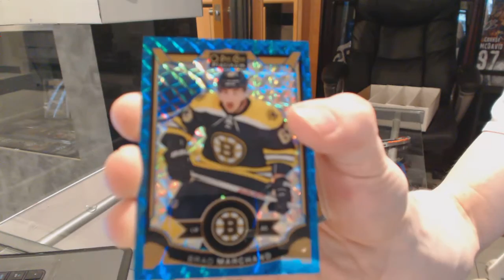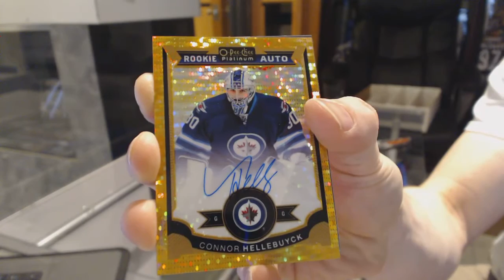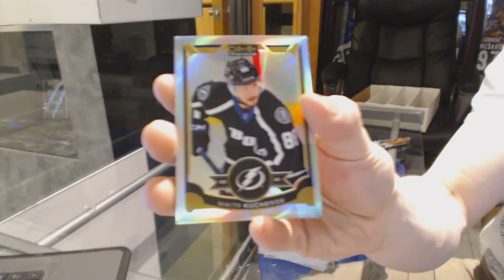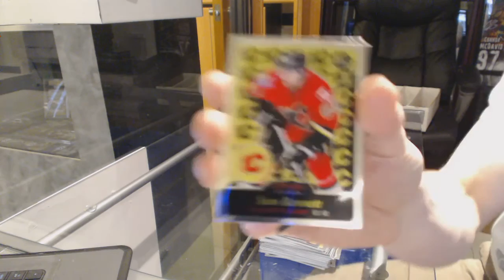Tschus19's 15-16 Upper Deck OPC Platinum Hockey 2nd Box Break